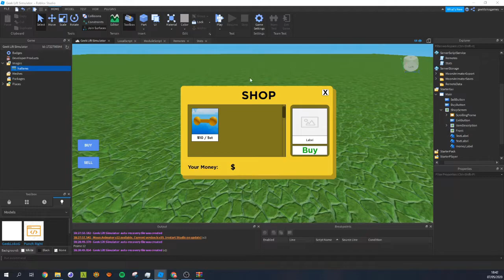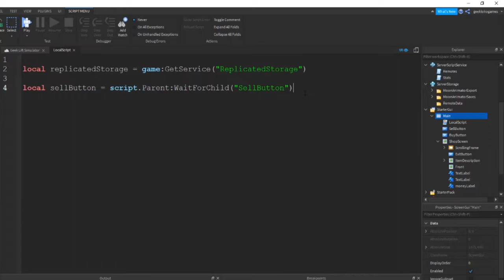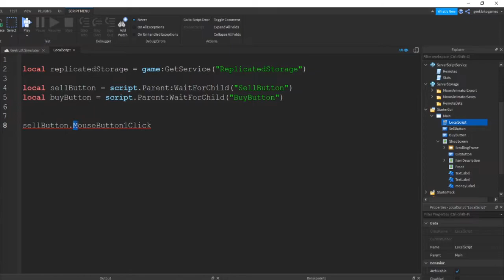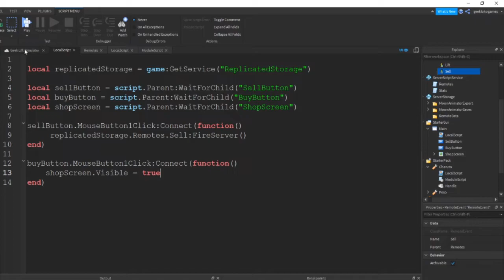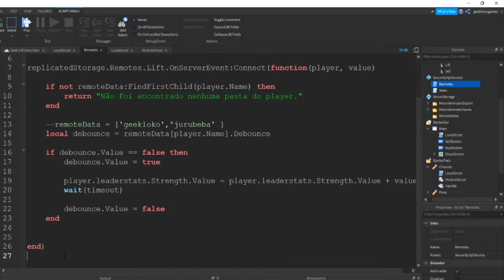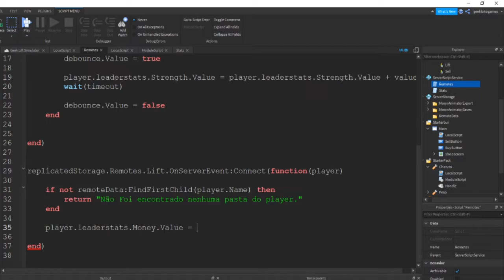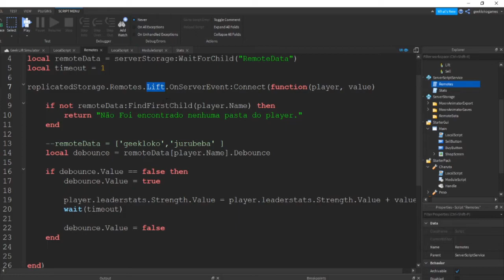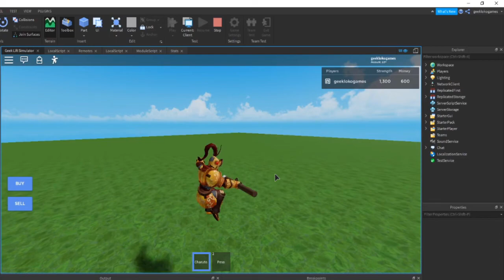Como Fazer um Simulador no Roblox - Episódio 9 - Programando a Loja (Parte 01)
Olá, me chamo Geek seja bem vindo ao meu canal. Juntos iremos jogar, construir coisas e se divertir bastante. Ah! Ative também a notificação para sempre ser avisado de vídeo novos. Seja Bem vindo e divirta-se.

Nessa série eu vou mostrar Como Fazer um Simulador no Roblox - Lift Simulator (Simulador de Musculação no Roblox) do zero usando o Roblox Studio. Nosso mapa será baseado no jogo Lift Simulator

Episódio 9: No episódio de hoje, vamos continuar a construção da nossa loja no Roblox. No episódio passado, fizemos a parte visual, nesse episódio vamos criar a programação que vai dar vida a loja e fazer ela funcionar. Caso queira o Model da GUI que fiz na aula passada segue link.

Link da GUI Finalizada:
Importante! Baixe esse modelo, coloca em StarterGUI e desagrupe o modelo (CTRL + U)

Todo mundo me pergunta qual curso eu já fiz para desenvolver jogos. Vou deixar o link do curso abaixo.

Além de mostrar Como Criar Script de Perseguição, eu ensino na série como programar esse jogo usando script em lua.

Aprendendo a criar um mapa, você pode disponibilizá-lo e cobrar robux. Ou seja, além de aprender como criar jogo no roblox, você ainda pode Ganhar Robux.

Se você quer saber mais como fazer um mapa no roblox studio coloque nos comentários.